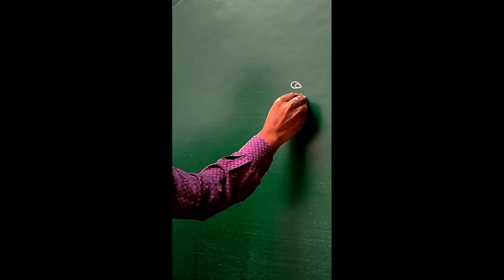Drawing HOUSE MOUSE Easy Step by step